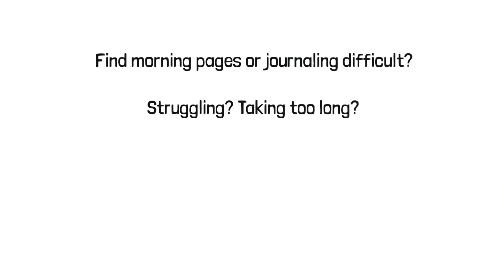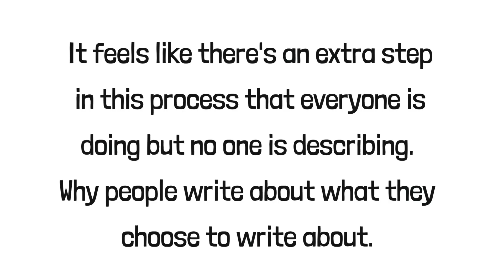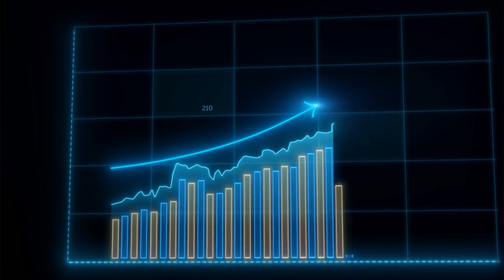The TRUTH about MORNING PAGES and JOURNALING!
Morning pages and journaling are very different. They're both valuable, but in different ways, and require different approaches and techniques. This is important for those unsure how to do morning pages and journaling beginners. I'll tell you what to do if you finding morning pages or journaling difficult, or if morning pages take too long. I'll also tell you some truths about journaling and morning pages, and the skills you need to make the most of these practises, which can help improve your self awareness and mental health.

About me
My name's Martin Sketchley. I'm a published novelist (Simon & Schuster), scriptwriter and workshop facilitator, with over 30 years' experience across fiction, non-fiction, business analysis, scriptwriting and education.

This channel's about journaling, morning pages, reviews, prompts and insights into writing, creativity, productivity, mindfulness, along with reviews of stationery, writing instruments and apps.